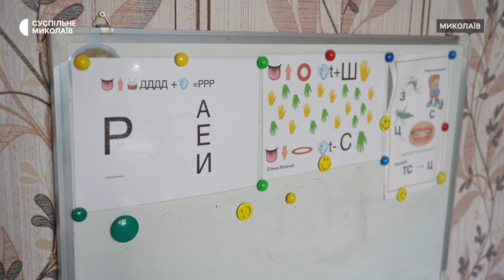"Вибір серцем". Миколаївська вчителька стала лауреаткою національної премії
Вчителька з Миколаєва Катерина Якушевська стала лауреаткою національної премії Global Teacher Prize Ukraine 2023 в номінації "Вибір серцем", про це повідомили на офіційному сайті Миколаївської міської ради. Ця категорія присвячена історіям про вчителів, які попри все навчають дітей у медичних закладах.